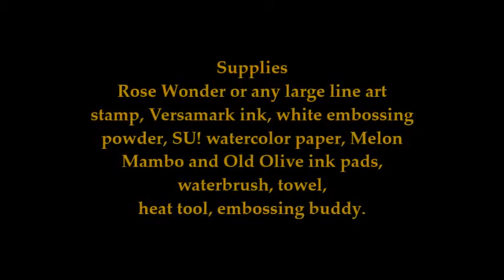Rose Wonder Watercolor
I use Stampin' Up! ink pads to watercolor this beautiful rose.